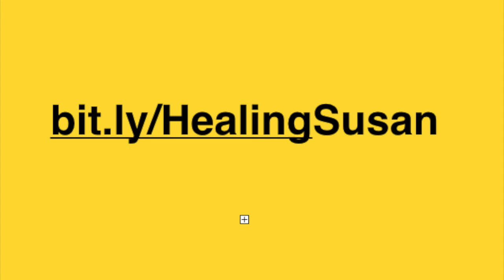91 year old woman with multiple myeloma cancer YT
Connect with her below also